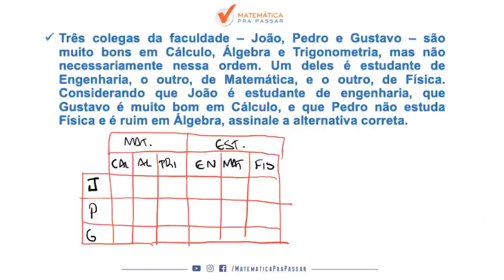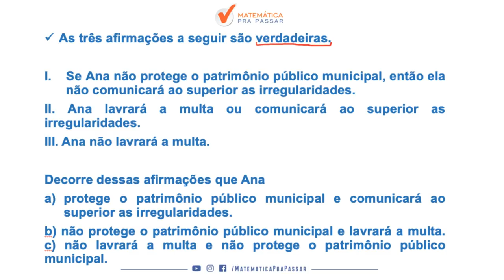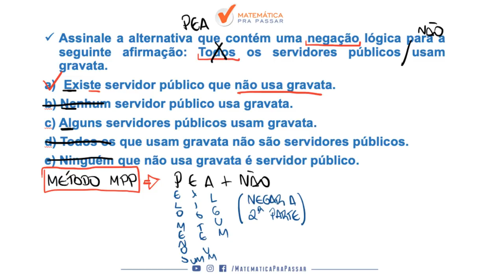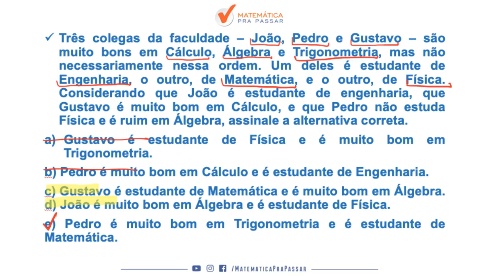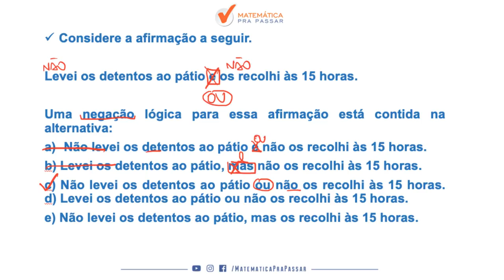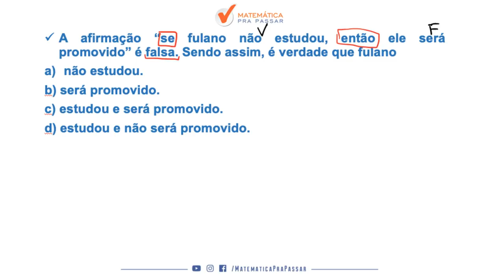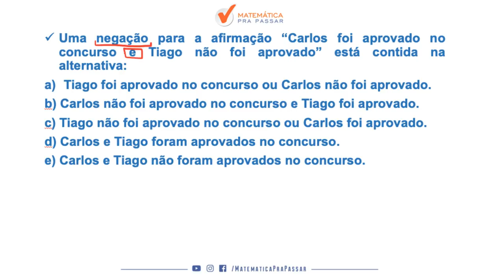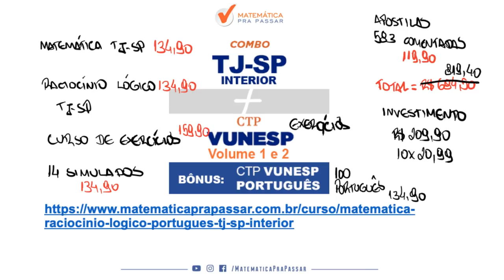CONCURSO TJ-SP: DICAS MATADORAS PARA GABARITAR A PROVA DE RACIOCÍNIO LÓGICO.[2019]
Nesse mega aulão nosso professor, RENATO OLIVEIRA, ensina DICAS MATADORAS para você gabaritar a prova de RLM do  TJ-SP.